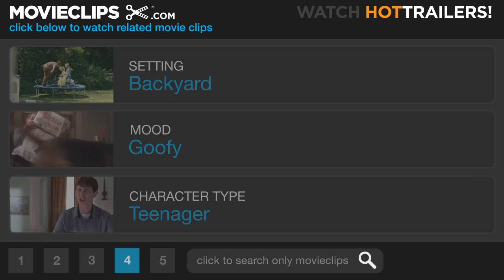Drillbit Taylor (8/10) Movie CLIP - Mind Over Pain (2008) HD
CLIP DESCRIPTION:
Wade (Nate Hartley) and Ryan (Troy Gentile) attempt to learn how to take a punch.

FILM DESCRIPTION:
Determined not to spend their entire high-school career being tormented by the local bully, three freshmen place an ad in Soldier of Fortune magazine seeking an experienced combat veteran to protect them in this comedy produced by Judd Apatow, penned by Seth Rogen and Kristofor Brown, and starring Owen Wilson. It's their first day of high school, and best friends Ryan (Troy Gentile), Wade (Nate Hartley), and Emmit (David Dorfman) are determined to make the most out of the next four years. Trouble soon arises, however, in the form of sadistic hallway hooligan Filkins (Alex Frost) -- an unrelenting bully who makes it his mission to ensure that these three friends suffer all the way through to their senior year. Desperate to find protection by any means possible, Ryan, Wade, and Emmit place an ad in Soldier of Fortune magazine. While most of the responses they get come from men who are either too experienced or too expensive, one down-on-his-luck mercenary named Drillbit Taylor (Wilson) is right in their price range and eager to help out. Drillbit may be homeless (or, as he likes to call it, "home free"), but he's more than willing to offer these three brave souls the mental and physical training needed to fend off Filkins and get on with their lives. Trouble is, Drillbit isn't quite the fearless freelance soldier he has made himself out to be.

CREDITS:
TM & © Paramount (2008)
Cast: Nate Hartley
Director: Steven Brill
Producers: Judd Apatow, Kristofor Brown, Donna Roth, Richard Vane, Desiree Van Til, Andrew Epstein, Susan Arnold
Screenwriters: Kristofor Brown, John Hughes, Seth Rogen